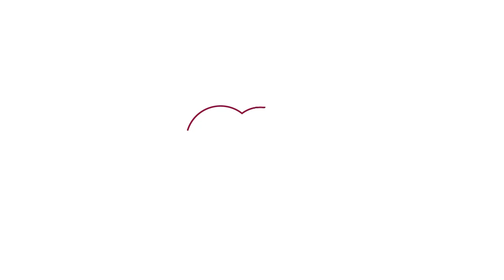Sonroopa Vishal | प्यार में डूबना ही पड़ता है, प्यार में आचमन नहीं होता | Hindi Kavita | Sahitya Tak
दर्द का आंकलन नहीं होता
इसमें कोई चयन नहीं होता
प्यार में डूबना ही पड़ता है
प्यार में आचमन नहीं होता... मध्य प्रदेश के इंदौर में आयोजित अदब की महफिल मुशायरे में सोनरूपा विशाल ने बहुत ही खूबसूरत अंदाज़ में अपनी कविता पढ़ी. आप भी सुनें इस कविता को सिर्फ़ साहित्य तक पर.